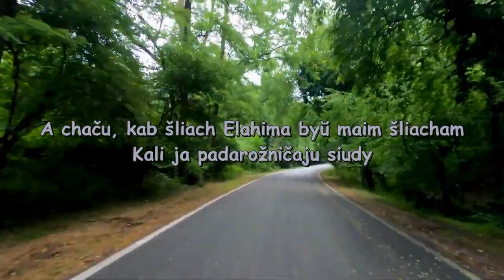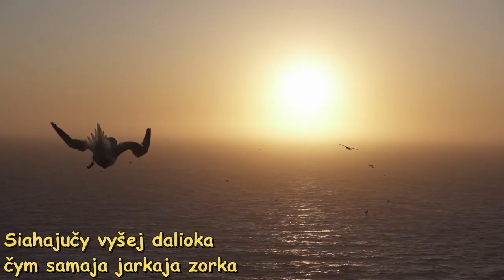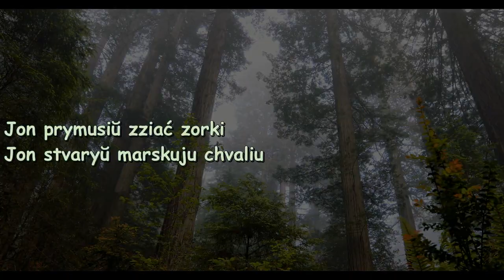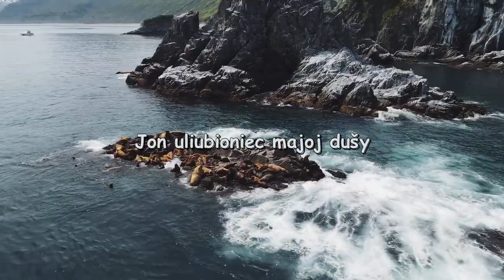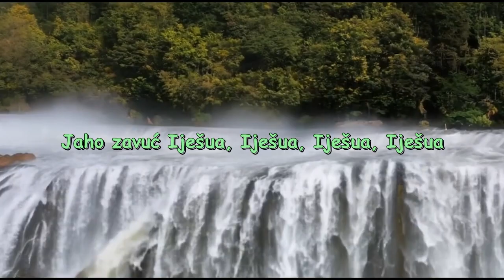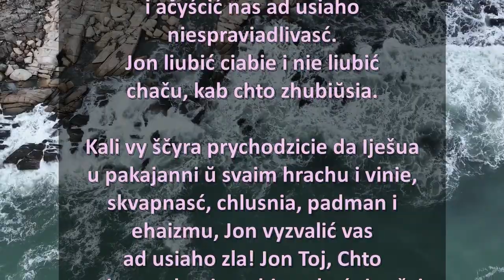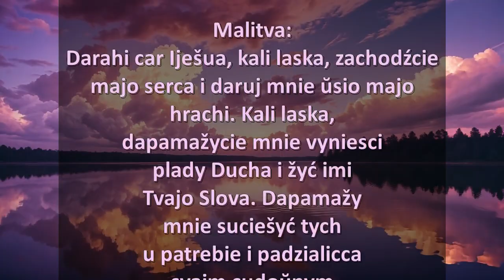I want God's Way Medley (Belarusian)2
Boĺšaj liubovi, čym u Iješua, nie znajsci. Duch Jachve prynosić radasć. Ruach, jaki ŭvaskrasiŭ Iješua z miortvych. Radaść maja ad Elahima. Addajcie svajo serca Iješua. Spiavajcie i tancujcie viečna pierad Hospadam Usiemahutnym. Čytajcie Sviatoje Pisannie i vykonvajcie zapaviedzi Elahima ŭ adpaviednasci sa Sviatym Pisanniem. Iješua tak ciabie liubić. Iješua zaplaciŭ svaim žycciom za vašy hrachi.